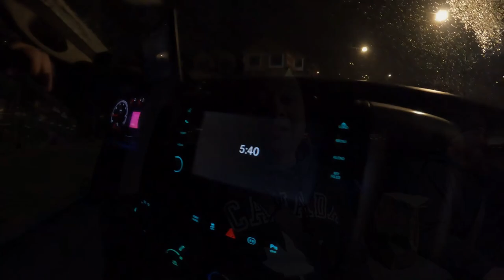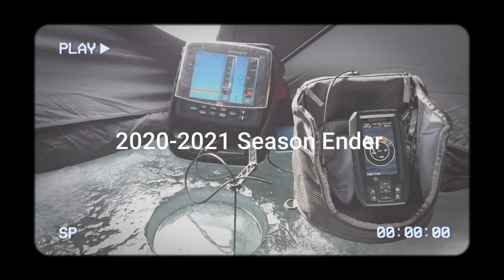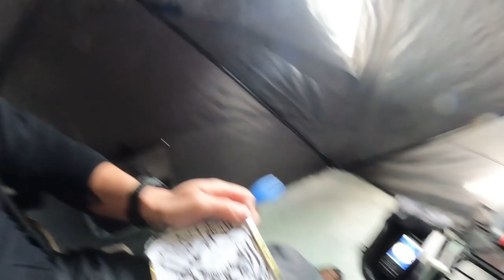Saving my Ice Fishing Season 🦨 - How a perch changed my luck!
047 - Saving my Ice Fishing Season 🦨 - How a perch changed my luck!

Join me on my latest ice fishing adventure where I almost got skunked, but a surprise catch saved the day! In this video, I share my experience fishing with my friend Randy and a popular local YEG fisherman on a new lake and one we've tried before. Despite Randy's luck, I was struggling until I landed a surprising perch that turned my fortunes around. Watch the video to see how it all played out!